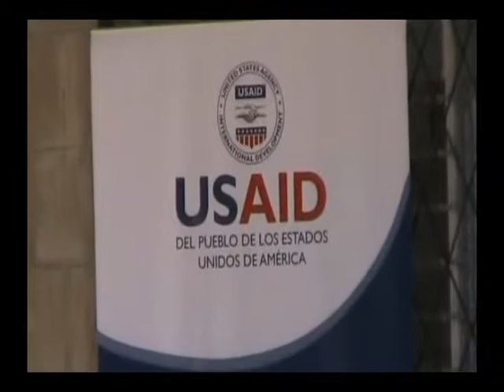PROYECTO DE AYUDA A LA COMUNIDAD COND